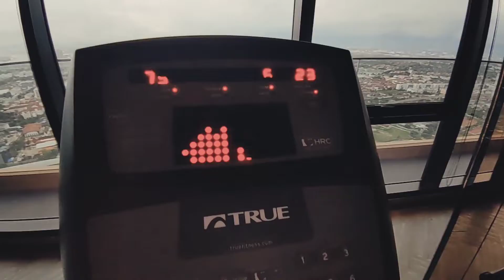Gym Workout with my niece 😻